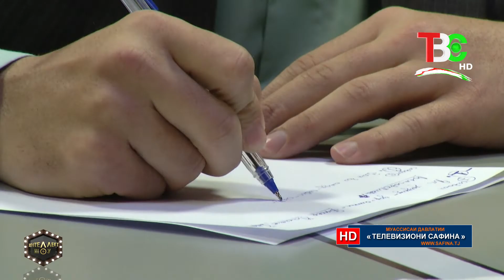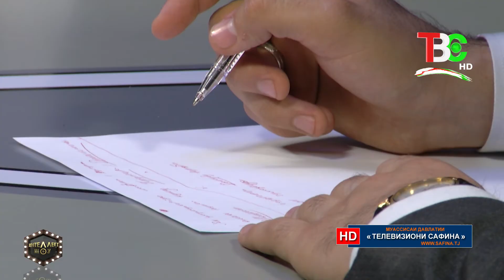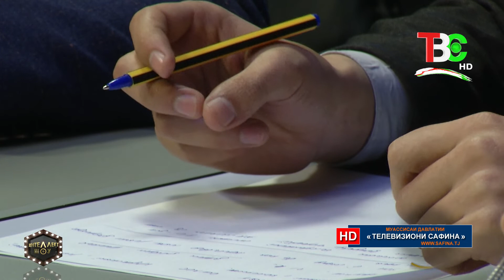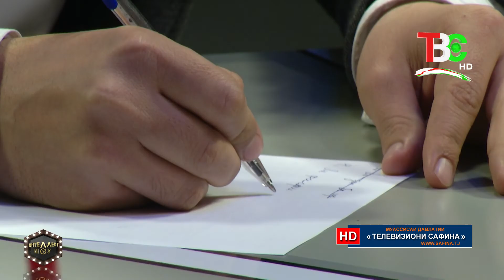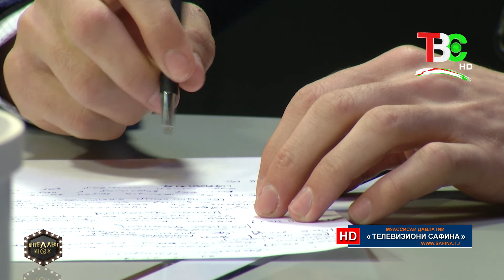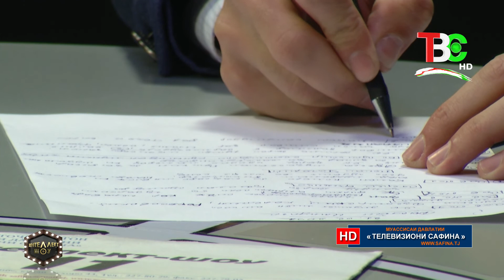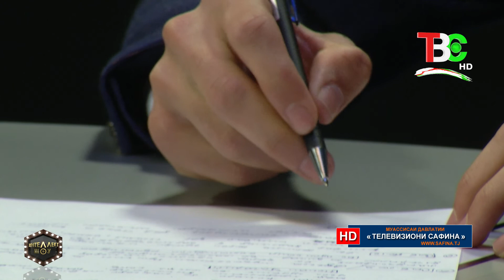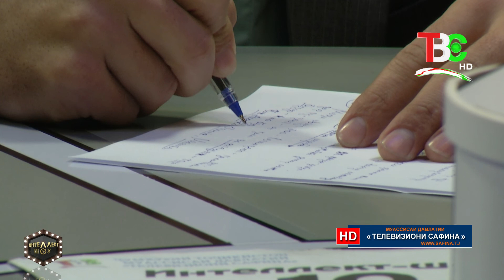Интеллект шоу - Гурӯҳи «Импулс»